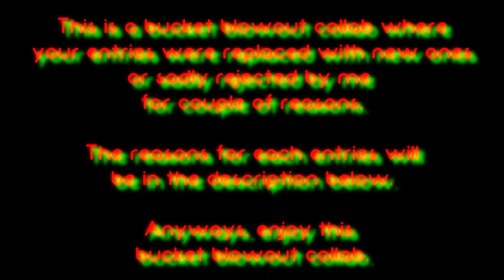The 10 Seconds of Christmas Bucket Blowout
Here are the entries that are replaced with newer ones or sadly rejected by me that didn't make it into the final collab.

Alfalience:
There isn't any effort in this entry besides stuttering and it looks clearly unedited with stutters or something.

Ð¼Ð°Ð¼ÐºÐ°_Ð²ÑƒÑ  Ñ‚ÐµÑ€Ð¾Ð²Ð° Ð¾ÐºÐ´Ð°:
Same goes with Alfalience, except it randomly chopped throughout the whole entry.

Mr Pineapple Boy:
Although he already made an entry for the collab, but ran out of ideas for this one, so he asked me if he can remake it, I let him remake it. That's the reason why his old entry isn't in the final collab.

Buttercup The Sailor Moon Fan:
I have 2 reasons why I rejected this entry:
1. It was rejected because the time length is way too long
2. The Wondershare filmora watermark covers the whole video
That's 2 reasons why this entry is sadly rejected.

Thank you for everyone who have joined the collab so far, especially the ones who didn't make it to the final cut.

ORIGINAL UPLOAD DATE: